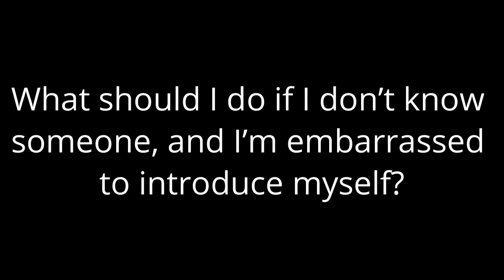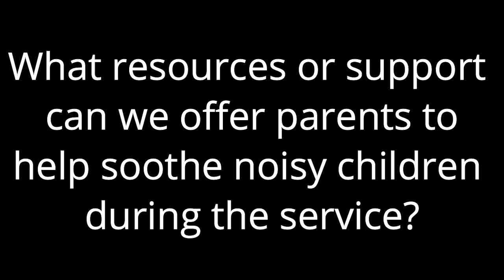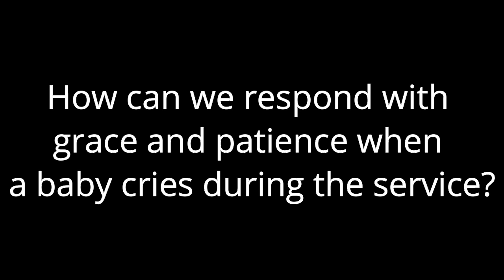Pre-Summer Worship Video